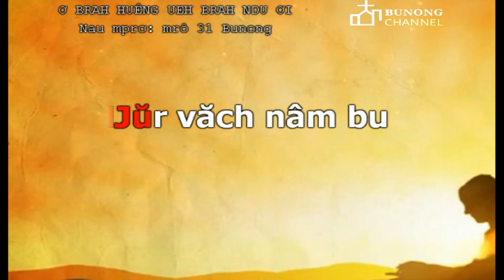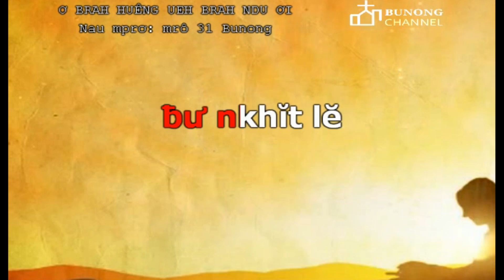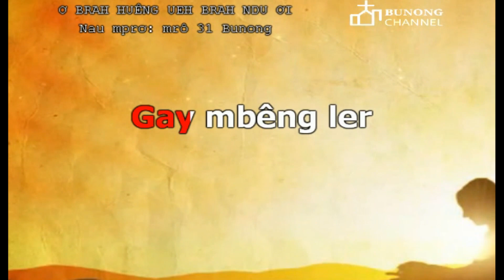Ơ BRAH HUÊNG UEH BRAH NDU ƠI - MRÔ 31(THÁNH CA 139)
MRô 31 - Ơ BRAH HUÊNG UEH BRAH NDU ƠI